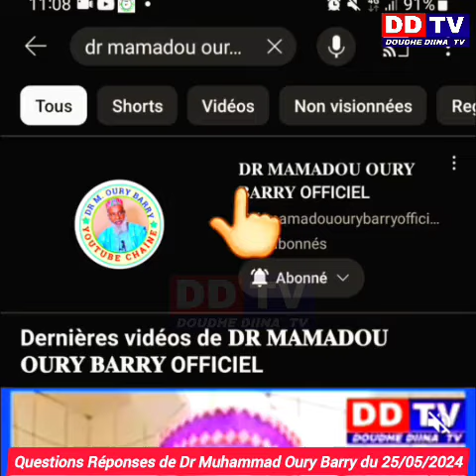🛑 Fatwa 2️⃣1️⃣4️⃣》Questions Réponses Fi Daasagol Thionthii Sonnadjo / Dr Mamadou Oury Barry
Dr Muhammad Oury Barry